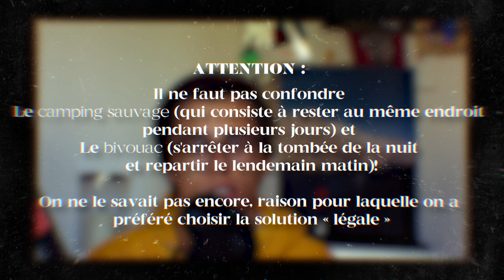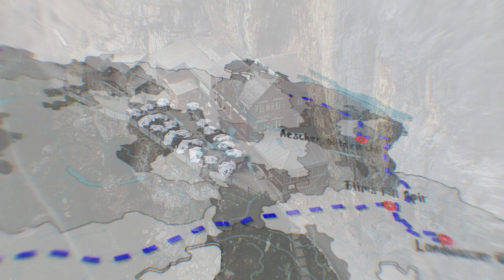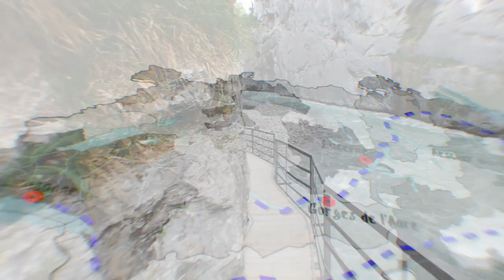La SUISSE le plus BEAU PAYS du MONDE ?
On est parti quelques jours à la découverte de la Suisse orientale, dans les Grisons et les alpes bernoises, et on te partage tout ça dans cette vidéo!

00:00 - Chapitre 1
00:50 - Introduction
01:16 - Chapitre 2: Ça se complique
03:03 - Chapitre 3: Les leçons à tirer
04:00 - Meilleurs moments

Notre matériel
- Drone : DJI Mavic Pro / Phantom 4
- Caméra : Lumix G80 /
- Objectif zoom : Lumix 14-140mm / Olympus 12mm / Lumix 25mm
- Micro : Røde Videomic Pro
- Micro Bureau : Røde NT-USB
- Actioncam : GoPro Hero 5 Black
Edité sur Adobe Premiere Pro

42